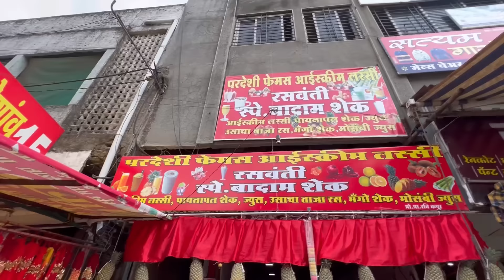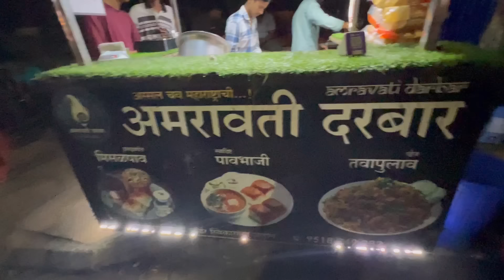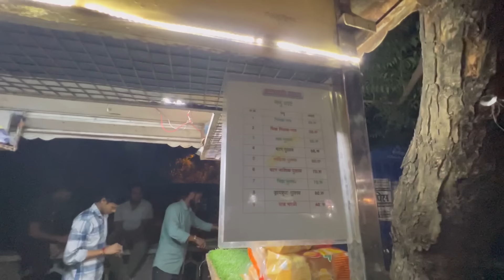फलक वरुन "चांद" नाही तर अंबादेवीतुन "कानातले" घेतले 🥰 | Bipin Mahore Vlogs